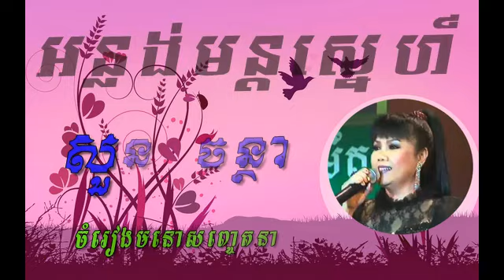Suon Chantha - On Long Mon Sne - Khmer old song - Khmer music collection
Suon chantha
Suon chantha old song
Suon chantha collection
Suon chantha song
Suon chantha 2013
Suon chantha 2014
Suon chantha music collection
Khmer song
Romantic song